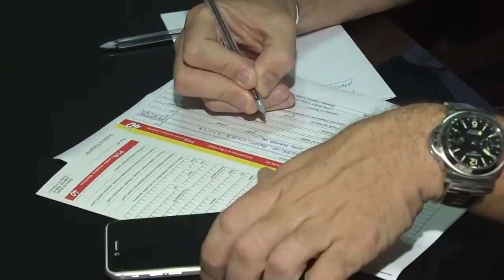GUARA NEWS 18/03/16|REUNIÃO PSB